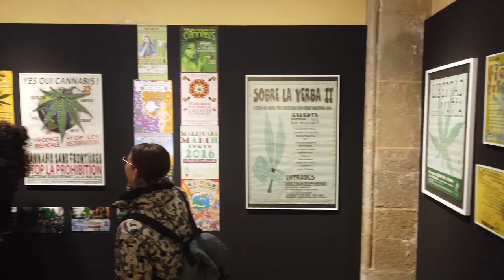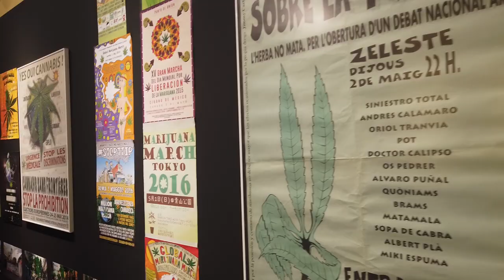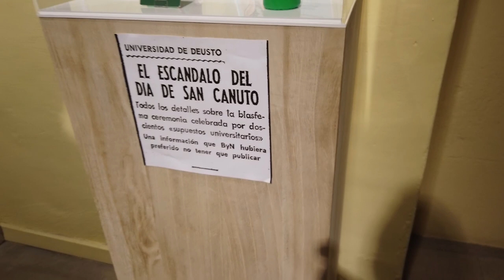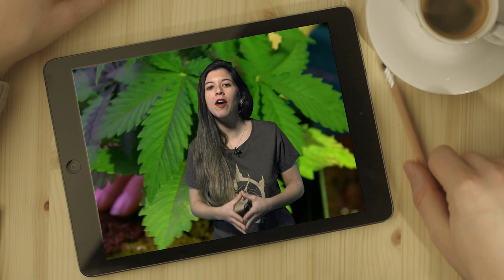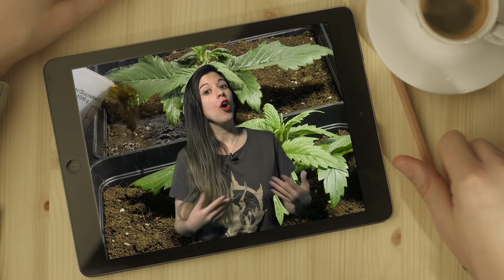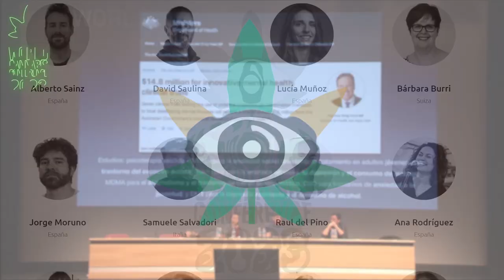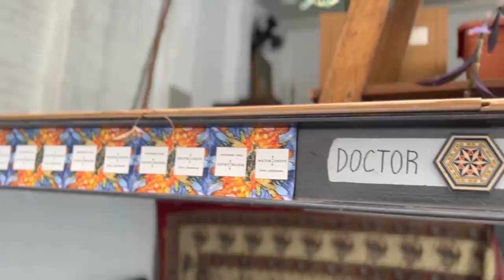El PSOE rechaza debate del CANNABIS de USO ADULTO, llega SPANNABIS 2023 y Los Años Verdes, News 129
Este mes El PSOE rechaza debate del CANNABIS de USO ADULTO, llega SPANNABIS 2023, Los Años Verdes y mucho más.
Este mes el cannabis al vuelto al congreso, y al Parlament de Catalunya…
Asistiremos a la inauguración de “Los años verdes, la nueva exposición del Hemp Museum de Barcelona y estaremos muy atentos  Spannabis y a la actualidad internacional. Por supuesto, no faltarán los buenos consejos  en Top Cultivo.
En España, el cannabis medicinal y la Ley Modaza siguen retrasándose y no acaban de ver el final del túnel. Pero si alguno pensaba que ya no volveríamos al Congreso esta legislatura para hablar de cannabis… se equivocaba.
El pasado x de febrero Esquerra Republicana llevaba a votación su propuesta de Ley para la regulación integral, y obligaba a los partidos a posicionarse de nuevo de cara a las próximas elecciones.
La cámara volvía a rechazar el debate del cannabis de uso adulto  con los votos de PP, Vox y Psoe